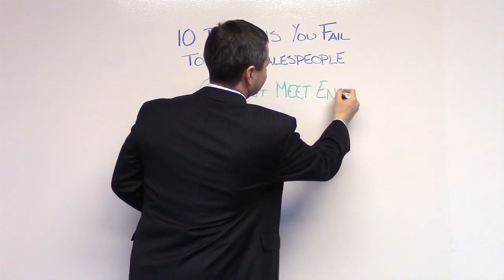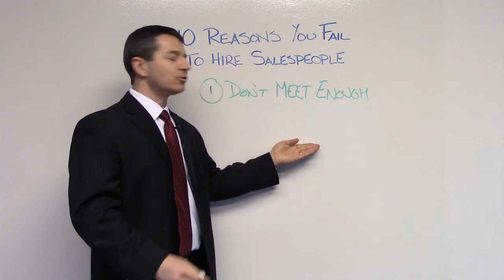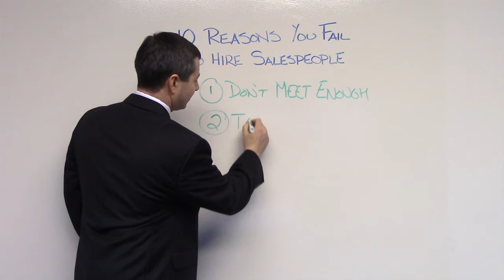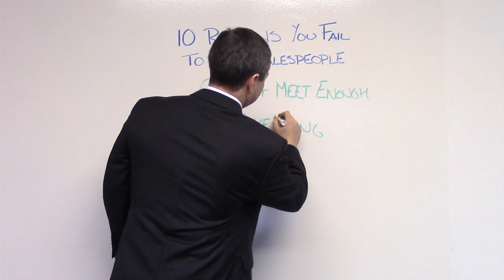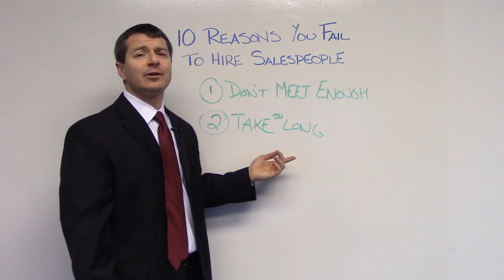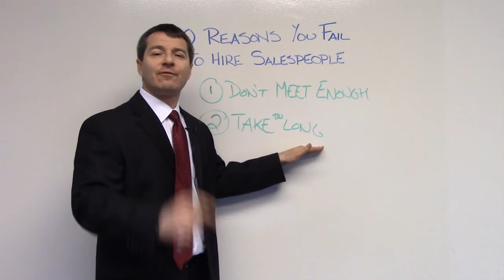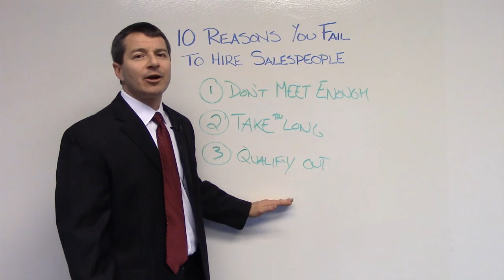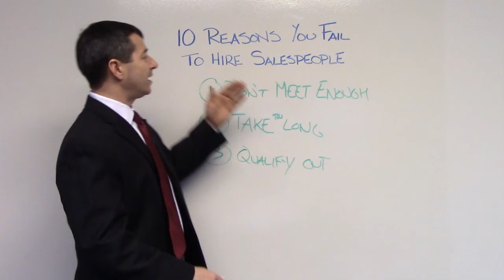3 Reasons Companies Fail to Hire Salespeople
There are 10 main reasons companies fail to hire top sales professionals for their sales team. In this video, Dan Fantasia, CEO at Treeline, Inc. will cover 3 reasons companies fail to hire salespeople.

Want to learn about all 10 and how you can fix it? Visit Treeline, Inc. and get our free guide there.